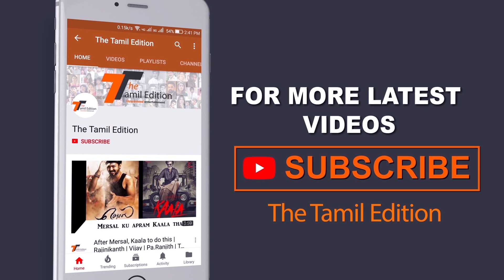கவின் அடுத்த மஹத் ; மதுமிதாவின் திருமண வாழ்க்கை கேள்வி குறி ? | Vijay TV | Hotstar